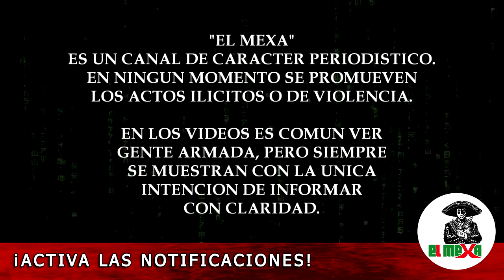¡DE PELICULA! Captan persecución de Mafiosos contra El Vaquero, en El Naranjo, San Luis Potosí.